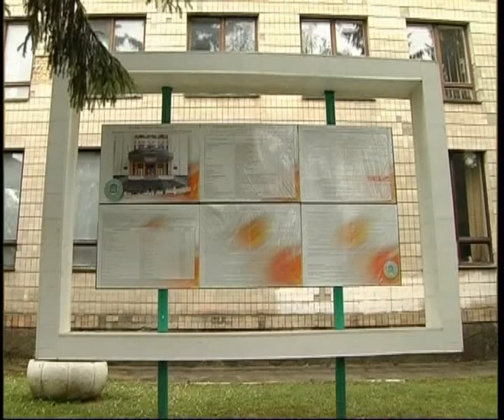СИЩУК ВСТУПНА КАМПАНІЯ 2013